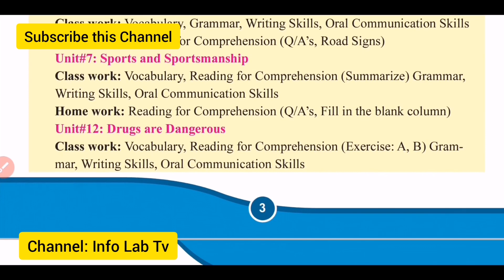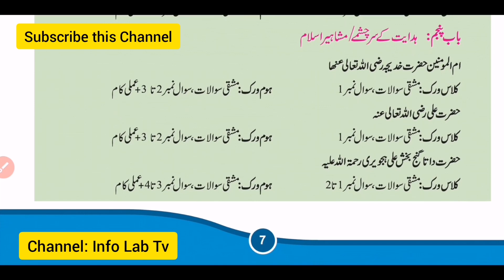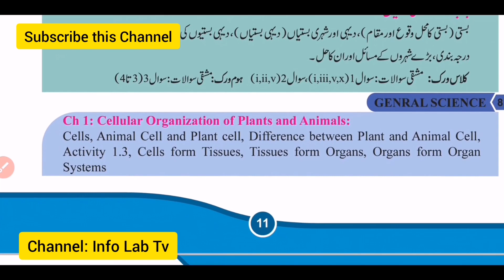Smart Syllabus For 6th Class | Session 2020-21 | Punjab Text Book Board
In this channel i will share informative videos on every topic like Education,Technology, Current Affairs, legal issues, political emerging situation world wide and resolution thereof. This channel will not be limited to any topic rather it will turn into a solution to your daily life issues. Correctness of information is guaranteed.
I don't  believe in promises but can definitely committed to do some professional stuff in every department.